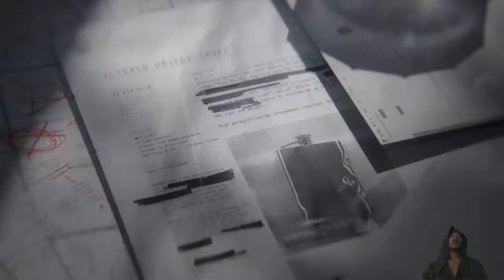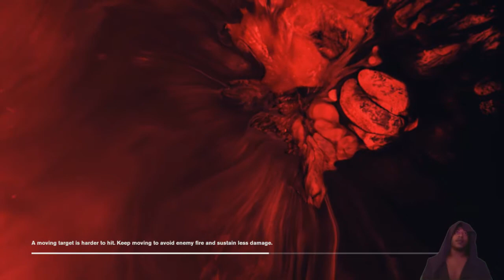She rejected me! | Control - Part 1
I get curved extra hard while playing Control with my girl Jesse